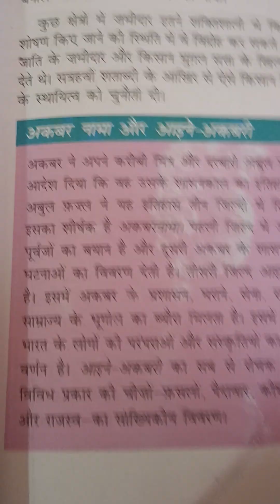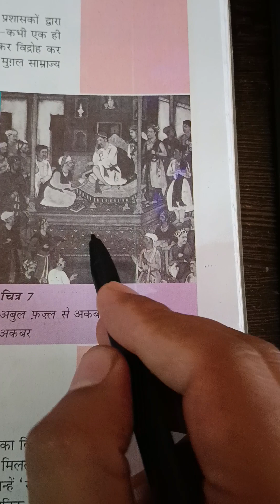अकबरनामा या आइन-ए-अकबरी All You Want To Know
this video tells you all about the mughal emperor akbar and its all about in the books so you can have a brief idea about their life

अकबरनामा या आइन-ए-अकबरी भारत के मुगल बादशाह अकबर के बारे में लिखी गई एक अनुवादित में तृतीय स्थान पर आती है। यह किताब मुगल साम्राज्य के संस्थापक और अखंडता के बारे में बताती है।

अकबरनामा का लेखन मुगल बादशाह अकबर के दरबार में उपस्थित समूह के रिकॉर्ड की एक संकलन है। इसे अकबर के मंत्रिमंडल में से एक, अबुल फजल ने लिखा था। इसमें अकबर के जीवन के विभिन्न पहलुओं, उनके राजनैतिक कारनामों, धर्म और संस्कृति के बारे में जानकारी दी गई है।

अकबरनामा मुगल साम्राज्य के इतिहास के लिए एक महत्वपूर्ण स्रोत है। इसमें मुगल साम्राज्य के समाज, धर्म, राजनीति, संस्कृति, विज्ञान और तकनीक के बारे में जानकारी होती है। इसे एक मूल्यवान ऐतिहासिक दस्तावेज के रूप में माना जाता है जो मुगल साम्राज्य के विस्तृत और व्यापक संदर्भ को समझने में मदद करता है।
The Akbarnama or Ain-i-Akbari is the third in a translation written about Akbar, the Mughal emperor of India. This book tells about the founder and integrity of the Mughal Empire.

The writings of the Akbarnama are a compilation of records of a group present at the court of the Mughal emperor Akbar. It was written by Abul Fazl, one of Akbar's cabinet. In this, information has been given about various aspects of Akbar's life, his political exploits, religion and culture.

The Akbarnama is an important source for the history of the Mughal Empire. It contains information about the society, religion, politics, culture, science and technology of the Mughal Empire. It is considered as a valuable historical document which helps in understanding the wider and wider context of the Mughal Empire.